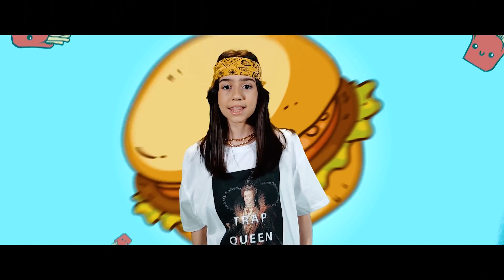TOP 7 TRAPPERI DIN ROMÂNIA | PART5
abonați-vă vă rog, să ne strângem 1 milion până mâine, deși nu mai are sens.
atenție, amuzant, râdeți rău de tot.
atât a fost, nu voi mai da cu hate de astăzi, al vostru cîrje vă spune adio.